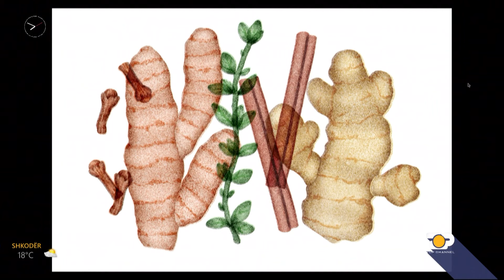Cili artist, aktor apo personazh publik është më i dashuri për ju?/ Wake Up